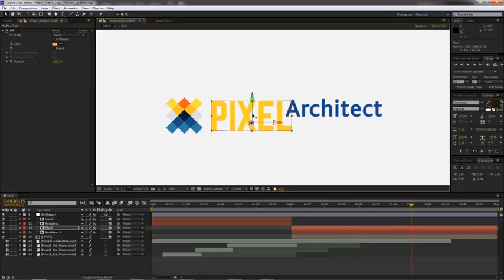Hand Drawn Logo | After Effects template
Last Update: 4 June 16
Created: 26 February 16
After Effects Version: CC 2015, CC 2014, CC, CS6, CS5.5
Universal Expressions: Yes
Length: 0:10
Resolution: 1920x1080
File Size: 32.5MB
Media Placeholders: 1
Text Placeholders: 1
Category: (logo-stings)

Description: Animated Hand Drawn Logo No plugins required! Very easy to use. Just put your logo on placeholder and edit text (video-help file inside) Control effects and colors by one click (expressions control pannel) Adobe After Effects CS5.5+...